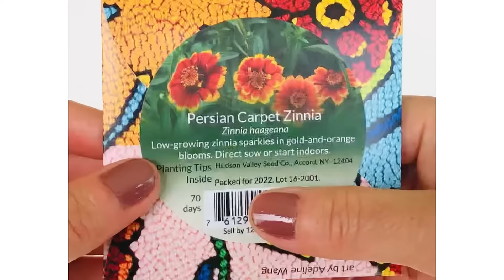Celebrate the Art of Seed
Our artist-designed seed packs feel like treasures in the palm of your hand. peel back the resealable sticker to unfold a unique piece of art. Inside, you will find an inner seed envelope with growing instructions, a brief introduction to the plant variety, and more information about the artist.